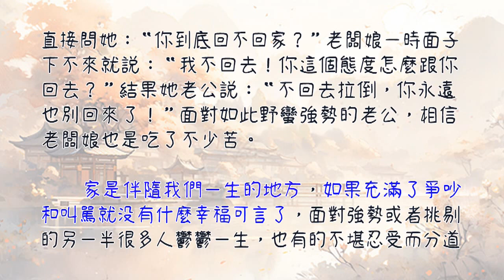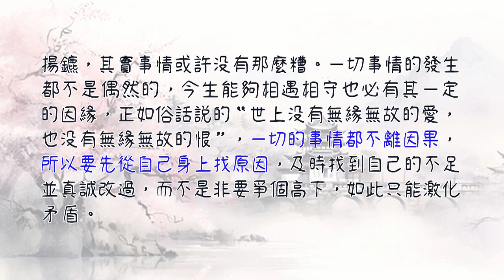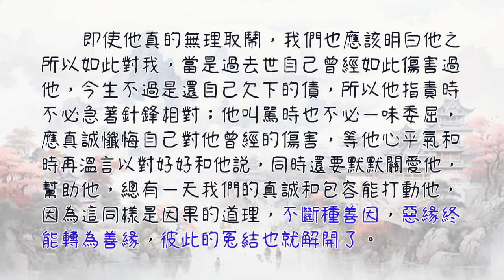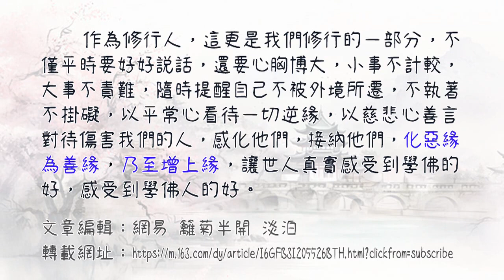當他人惡言相向時，我們該怎麼辦？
人們常說，說話是一門藝術，說話是一門學問，可我更覺得：說話是一個人內心世界的直接呈現，是一個人涵養、學識、教養、胸襟格局以及社會能力的體現，因為說話做事是人在社會上的基本活動，可以說人的一生就是由一言一行積澱而成，所以往小裡說，說話水準的高低好壞直接影響一個人在職場工作、社會交際以及家庭生活的好壞；往大裡說，孔子曾有“一言以興邦”、“一言以喪邦”的說法，可見要把話說好，說得讓人舒服、信服已經不是一門學問那麼簡單，而是一場實實在在的修行，因為沒有良好的德品很難說出讓人舒服信服的話。

《荀子.榮辱》篇中有這樣一句話：“與人善言，暖於布帛；傷人以言，深於矛戟”。由此可見語言的力量有多強大，有修養的人說話絕不是怎樣傷人怎樣說，怎樣讓人痛怎樣說。現實中我們或許能克制自己不予人以惡言，可是很多時候我們難免會遇到對我們惡言相向的人，此時我們該怎麼辦呢？是據理力爭針鋒相對還是沉默不語？

在此僅就家庭生活中的夫妻抗言例舉一二。

我是一個大大咧咧的人，做事確實不大仔細，因此我愛人對我總是百般挑剔，各種看不順眼，比如我下班帶單位安全帽回家，他就瞪著眼說：“你真是不嫌磕磣，恐怕別人不知道你是幹啥的！”給他盛飯不是嫌多就是嫌少，碗也嫌我刷得不乾淨、菜摘得不乾淨……，面對他的挑剔指責，我既委屈又寒心，每每都是針鋒相對，以牙還牙，因此家裡總是充滿了唇槍舌戰。

像我和丈夫這樣的家庭不在少數，更有甚者，我家樓下超市老闆娘的老公好喝酒，還經常罵人。有一年大年初一晚上，她老公喝了點酒，對她破口大駡，她一氣之下就帶著孩子回娘家了，幾天後老公去了她娘家，進屋也沒跟娘家人打招呼，直接問她：“你到底回不回家？”老闆娘一時面子下不來就說：“我不回去！你這個態度怎麼跟你回去？”結果她老公說：“不回去拉倒，你永遠也別回來了！”面對如此野蠻強勢的老公，相信老闆娘也是吃了不少苦。

家是伴隨我們一生的地方，如果充滿了爭吵和叫駡就沒有什麼幸福可言了，面對強勢或者挑剔的另一半很多人鬱鬱一生，也有的不堪忍受而分道揚鑣，其實事情或許沒有那麼糟。一切事情的發生都不是偶然的，今生能夠相遇相守也必有其一定的因緣，正如俗話說的“世上沒有無緣無故的愛，也沒有無緣無故的恨”，一切的事情都不離因果，所以先從自己身上找原因，及時找到自己的不足並真誠改過，而不是非要爭個高下，如此只能激化矛盾，即使他真的無理取鬧，我們也應該明白他之所以如此對我，當是過去世自己曾經如此傷害過他，今生不過是還自己欠下的債，所以他指責時不必急著針鋒相對；他叫駡時也不必一味委屈，當真誠懺悔自己對他曾經的傷害，等他心平氣和時再溫言以對好好和他說，同時還要默默關愛他，幫助他，總有一天我們的真誠和包容能打動他，因為這同樣是因果的道理，不斷種善因，惡緣終能轉為善緣，彼此的冤結也就解開了。

作為修行人，這更是我們修行的一部分，不僅平時要好好說話，還要心胸博大，小事不計較，大事不責難，且隨時提醒自己不被外境所遷，不執著不掛礙，以平常心看待一切逆緣，以慈悲心善言對待傷害我們的人，感化他們，接納他們，化惡緣為善緣，乃至增上緣，讓世人真實感受到學佛的好，感受到學佛人的好。

撰文：淡泊
編輯：籬菊半開
轉載自：網易 福慧慈緣